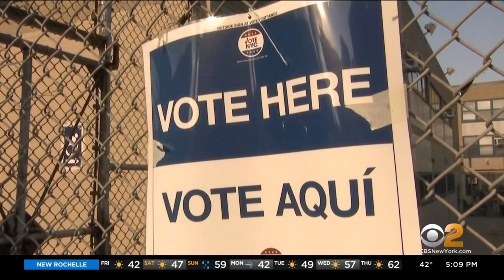New York City Board Of Elections Official Says All Ballots May Not Be Counted Until December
Despite the cold and rain, New Yorkers are still lining up to vote early. CBS2's Andrea Grymes reports.